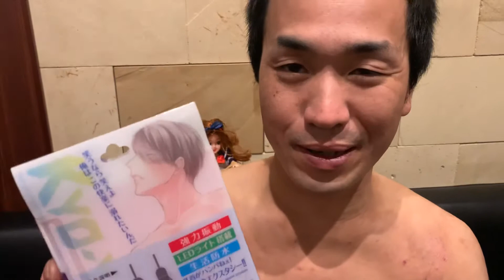乳首を永久に刺激するマシン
狂也の乳首ビィ〜ンビィン